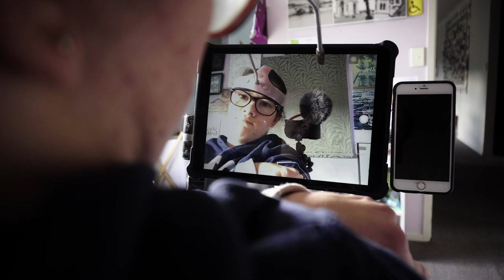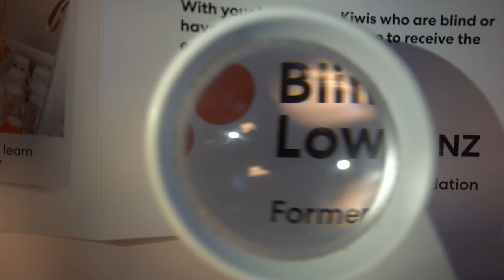Inside Outside: Josh Davies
Josh Davies is a stand-up comedian, a proud cat dad, and he only has about 15% vision in his one good eye. Not to worry - navigating Auckland city life with just four senses sounds easy, right?